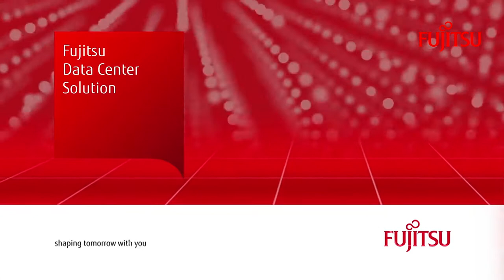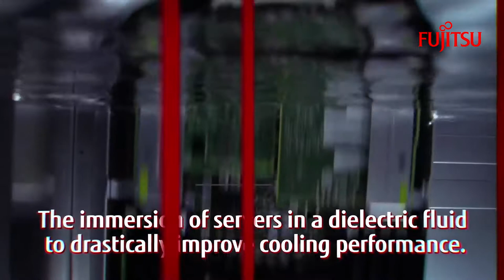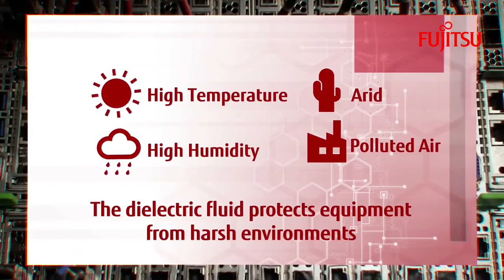Система погружного жидкостного охлаждения FUJITSU / Fujitsu Liquid Immersion Cooling System (ENG)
Японская корпорация Fujitsu показала новый тип дата-центра с «облачными» серверами, хранилищем и прочими элементами. В дата-центре используется объединенная система погружного жидкостного охлаждения, которая обычно используется для суперкомпьютеров. Но Fujitsu применила ноу-хау и добилась возможности использования такой системы для стандартных серверов.